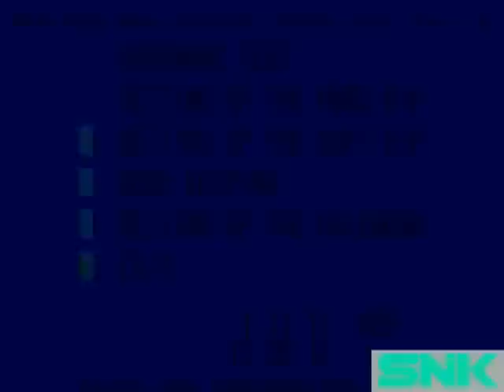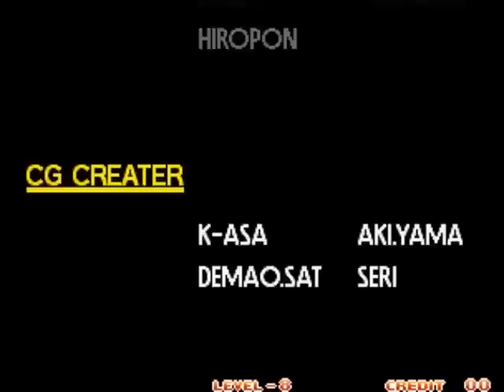[TAS] Art of Fighting 3: The Path of the Warrior - Ryo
🤑 TOP de SÚPER GRACIAS 🤑:
⭐🥇 The Lunatico Sasuke $24920ARS 🥇⭐
🥈 Arti Torresini $14USD 🥈
🥉 MARVEL Future Revolution $15000KRW
🏅 ivanbarram $10000CLP
유이사장 $10000KRW
🅷ER◯ヅ $140MXN
El_Daigo $100MXN
Astral Strider Z $49MXN
David Rauh ViolonCELLO $2EUR
Arti y Amigos Gamers $2USD
Taylor Ferguson $1.99USD
17 $60TWD
Maty $1000CLP
IL COLISSEUM $280ARS
Miguel Garcia $20ARS
Lion the goat  $20ARS
RetroManiaca $20ARS

¿Qué es un "TAS"?
Un "TAS" (Tool Assisted Superplay) es un "gameplay" ayudado con herramientas de un emulador para lograr una demostración "perfecta".
En mi caso, hago uso de "frame advance" y "save states".

👉🏼 PS4 ID: M-Bizarro